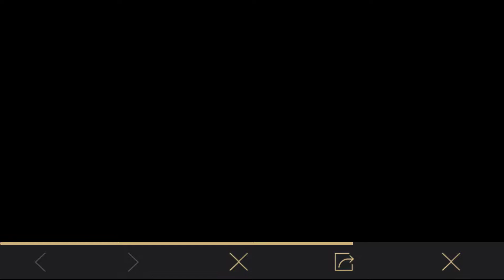《傳說對決》傳說回憶錄我抽到什麼造型呢？